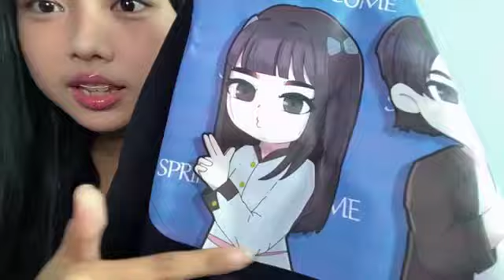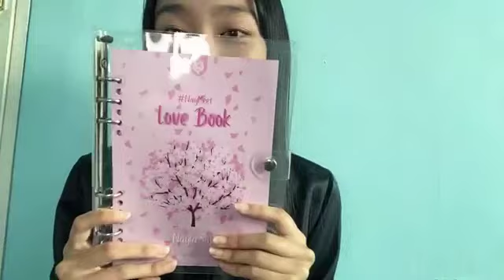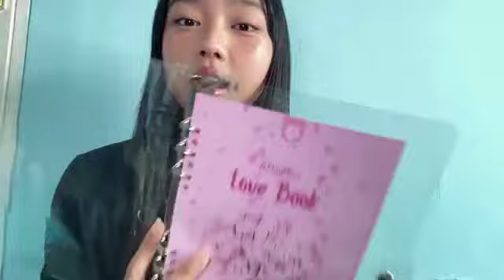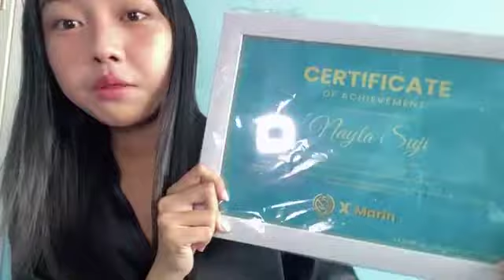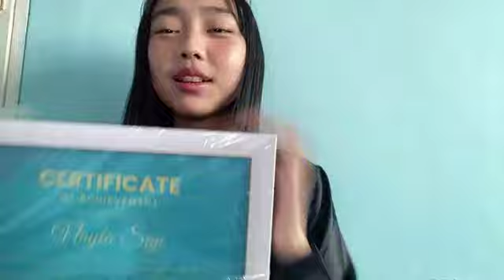Live SHOWROOM Nayla JKT48, 27 Oktober 2024, 16.14 WIB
Replay Live SHOWROOM Nayla JKT48 (Nayla Suji) • Minggu, 27 Oktober 2024, pukul 16.14 WIB.

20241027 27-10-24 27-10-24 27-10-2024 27/10/24 27/10/24 27/10/2024